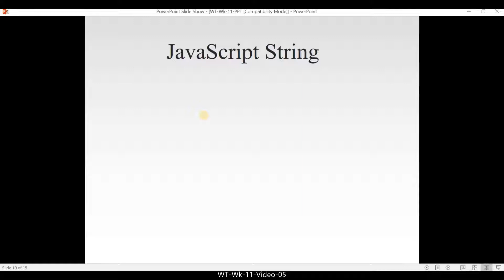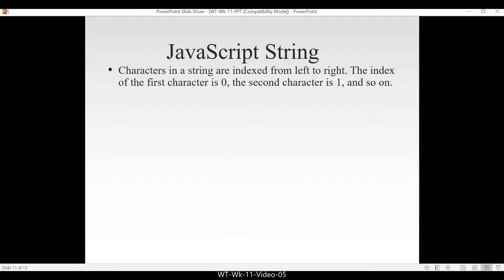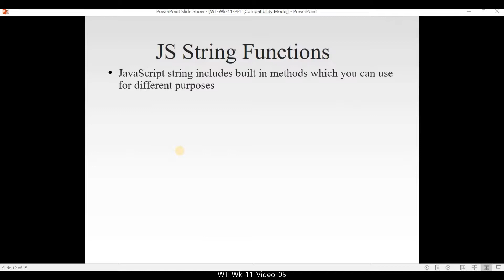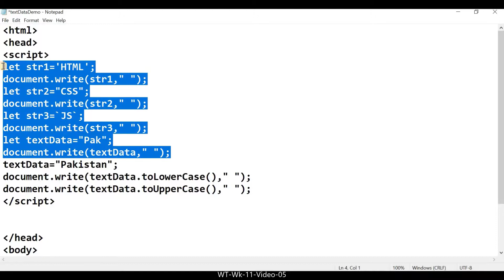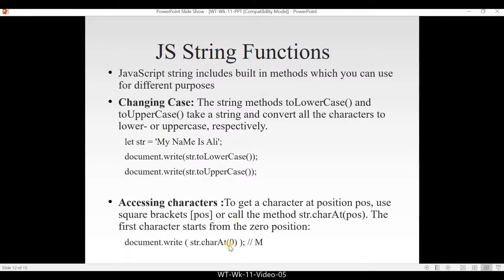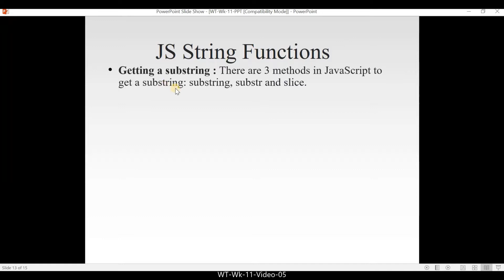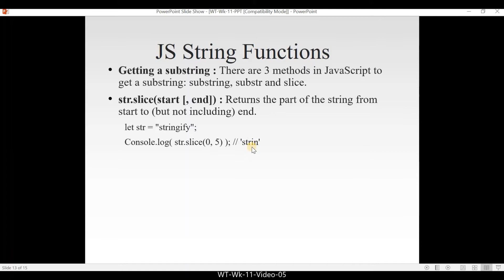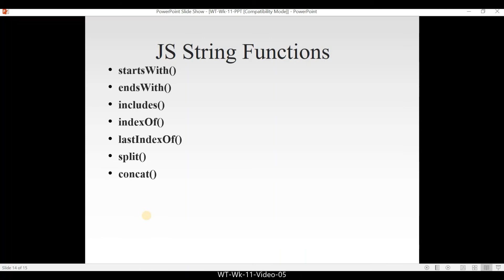WT Wk 11 Video 05(String Handling in JavaScript)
String Handling in JavaScript